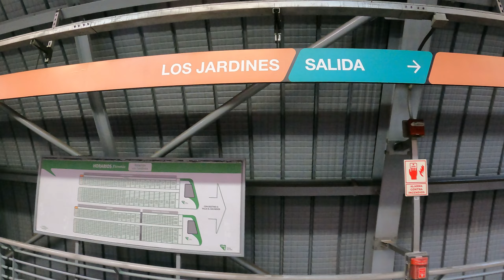Pichoncitas en Av.Los Jardines - SJL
Que tal Pichones, un nuevo video para mi canal, auque no esta en la calidad que tenia pensado, they stole my camera pipipipi